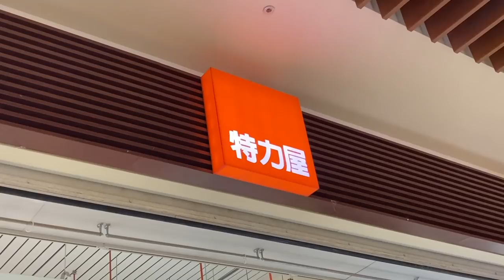疫情前一週穿搭VLOG😷清爽糖果色穿搭/最近愛用粉餅/新工作室的裝修片段🔧｜OOTD VLOG｜itsPeachi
希望大家都平安！！在疫情穩定前也不確定能不能再拍一週穿搭VLOG🥺
我目前還有一部四月初拍的庫存🤣但當時還穿長袖我現在看了都覺得好熱
大家會想看嗎😙？

今天的影片中有記錄到一些我新工作室的裝修小片段
在全部完工之後應該會拍個Studio Tour，但我不確定大家會不會想看裝修過程？有興趣的也歡迎留言跟我說歐🧡那我們就下支影片見啦！！

✦ 𝙁𝙊𝙇𝙇𝙊𝙒 𝙈𝙀 ✦

✦ 𝙊𝙐𝙏𝙁𝙄𝙏 𝙄𝙉𝙁𝙊 ✦

DAY1
TOP/ 韓貨AFAD
DRESS/ 淘寶Natice Co
SHOES/ 韓貨TOLAKU

DAY2
OUTER/ UNIQLO
PANTS/ 淘寶日落人海Studio
BAG/ Charles & Keith
Shoes/ 餅乾鞋

DAY3
TOP/ 蝦皮ROOMEE
PANTS/ 韓貨Two Girls Korea

DAY4
TOP/ From Beginning (我在Codibook上買的)
PANTS/ Simple Retro
SHOES/ Veja
BAG/ Oiiv

DAY5
TOP/ 蝦皮_woax_
DRESS/ 淘寶Native co
PANTS/ 韓貨Deerest
SHOES/ Veja

DAY6
TOP/ 淘寶可可里小姐
DRESS/ Shimadoya
SHOES/ G.T Hawkins (ABC Mart買得到)

DAY7
OUTER/ More Korea
PANTS/ Chuu
SHOES/ G.T Hawkins